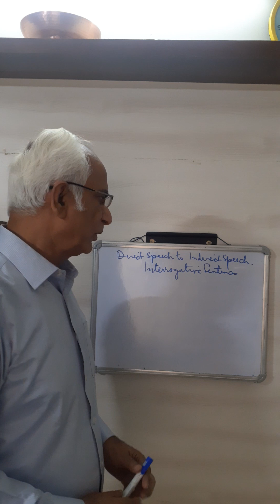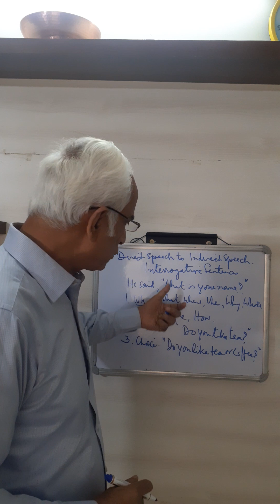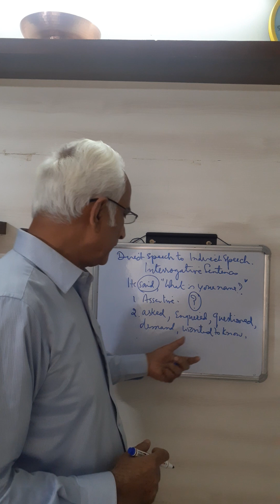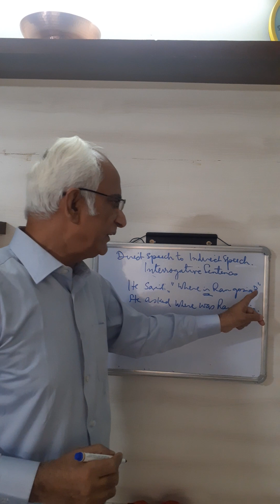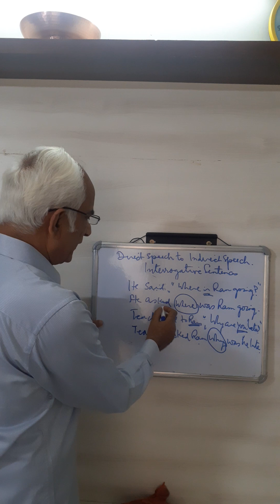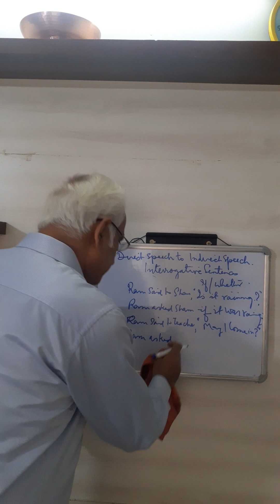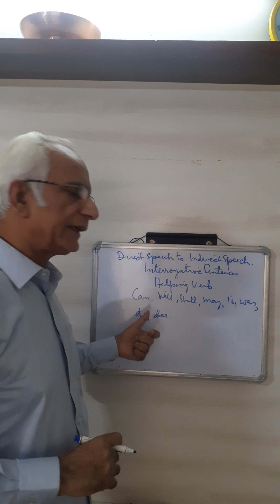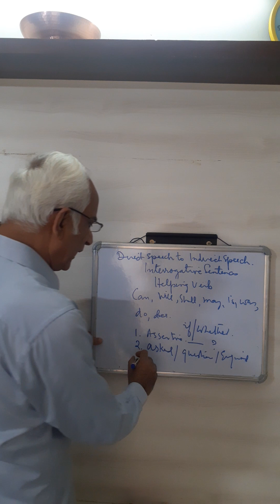Changing interrogative sentences written in Direct speech to indirect speech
English Tutorial no 25A about direct and indirect speech.